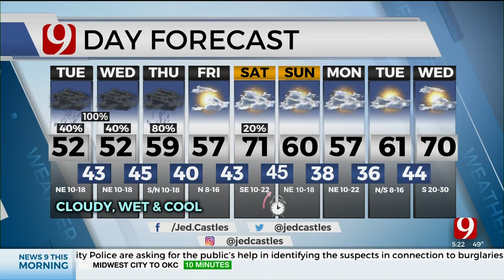Jed's 5 a.m. Tuesday Forecast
News 9 Meteorologist Jed Castles has your 5 a.m. Tuesday Forecast.